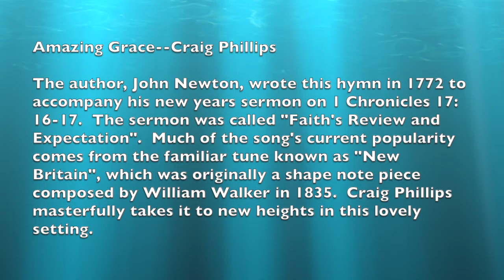Amazing Grace--Craig Phillips - Kim Pace, organ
Amazing Grace--Craig Phillips
  The author, John Newton, wrote this hymn in 1772 to accompany his new years sermon on I Chronicles 17: 16-17.  The sermon was called “Faith’s Review and Expectation”.  Much of the song’s current popularity comes from the familiar tune known as “New Britain”, which was originally a shape note piece composed by William Walker in 1835.  Craig Phillips masterfully takes it to new heights in this lovely setting.